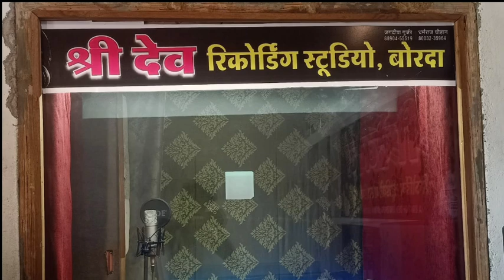सिंगर विष्णु चौहान बोरदा//मत छबळ‌ काळ्या कागळा जवानी डळजागी//पहली बार खतरनाक एंट्री पक्का चलेगा सोंग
Singer Vishnu Chouhan

director -Dharmraj Gurjar
mo.6350312841

Chennal dev Music Borda